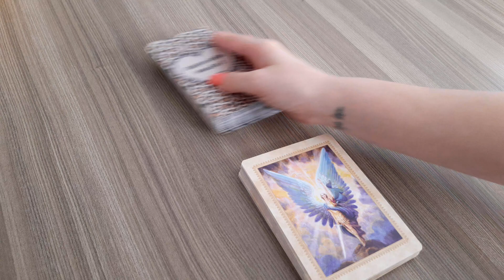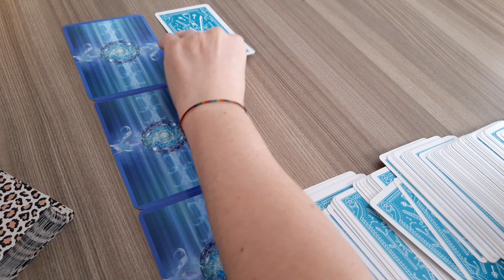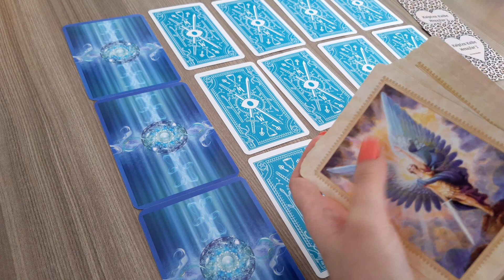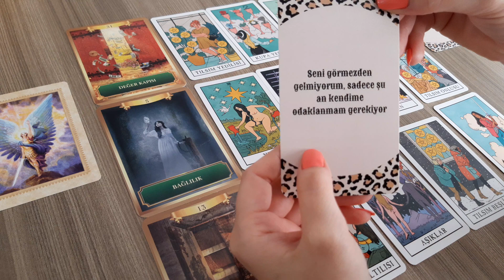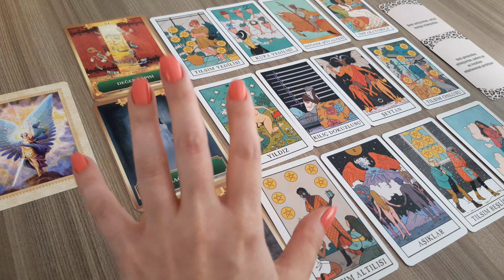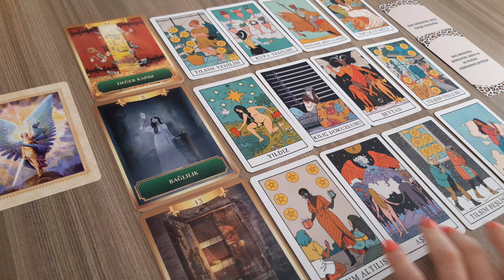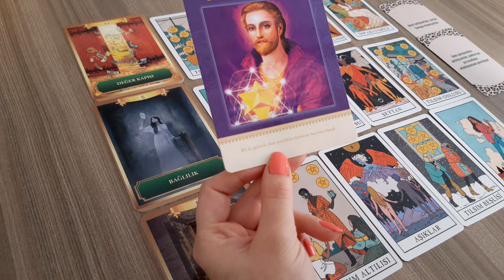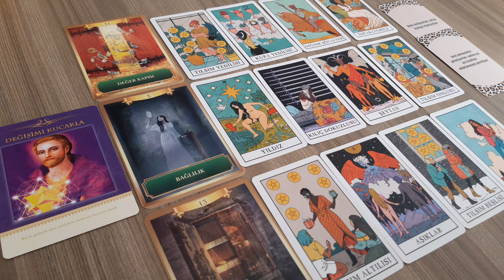TAROT - PARTNERİN DÜNYASI AÇILIMI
Merhaba Gönül Dostlarım;
Bugün sizleri partnerin dünyası açılımı ile şifalandırmak istedim.
Tarot bakarak kendini geliştirmek isteyen arkadaşlarımıza da umarım faydalı olabiliyorumdur.
Bakımlar esnasında sizler için kolaylık olacağını düşündüğüm kartların sırasını ve neyi ifade ettiklerini yazacağım.
PARTNERİN DÜNYASI AÇILIMI;
12 Kartlık bir açılımdır.
1.,2.,3. ve 4. kartlar - Düşün dünyası
5.,6.,7. ve 8. kartlar - Duygu dünyası
9.,10.,11. ve 12. kartlar - Eylem dünyası
Kartların sol tarafına seçmiş olduğum enerji kartları ise, açılımda bize destek amaçlıdır.
Diğer detaylar ise, videomun içeriğindedir.

UDEMY
1. Seviye Tarot Kursu Linki:

Özel olarak DM yoluyla iletişime geçmek isteyenler yukarıdaki linke tıklayabilir ve instagram üzerinden de takip edebilirler.

Bu açılım,
Zamansız zamana ve kolektif açılım olarak niyet edilmiştir.
Videoma her ne vakit denk geldiyseniz uyumlanabilirsiniz.
Uyumlananlar:
"Tüm kalbimle aldım, kabul ediyorum";
Uyumlanmayanlar ise,
"Uyumlanmadım ve evrene gönderiyorum" demeyi unutmasınlar.

Tüm danışanlarıma, abonelerime ve beğenenlere;
ŞİFA OLSUN...